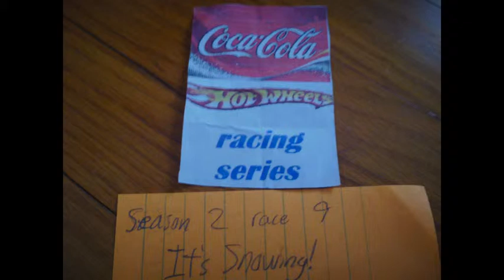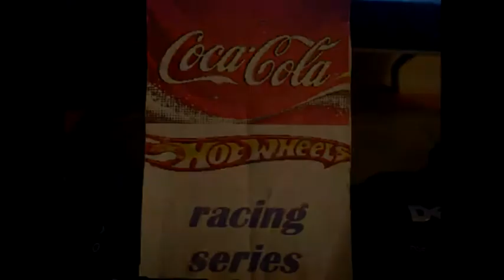Coca Cola Hot Wheels season 2 round 9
Watch and see who wins in the snow! Last round coming soon!